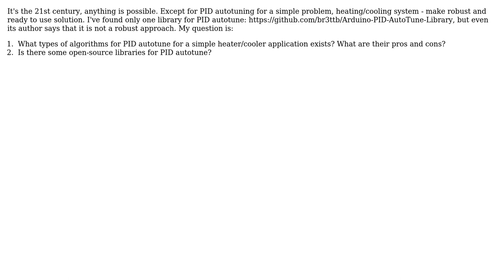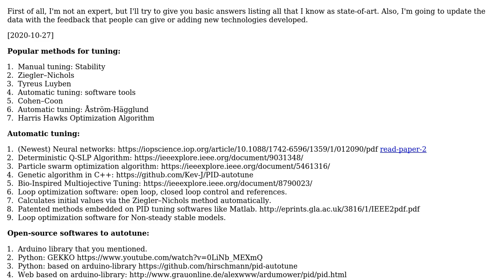Engineering: Best PID autotuning algorithm/library for simple heater problem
With thanks & praise to God, and with thanks to the many people who have made this project possible! | Content (except music & images) licensed under CC BY-SA | Music | Images & others | With thanks to user Pablo Diaz user artsin and the Stack Exchange Network Trademarks are property of their respective owners. You are responsible for your own actions.